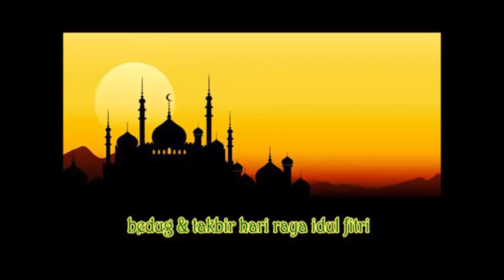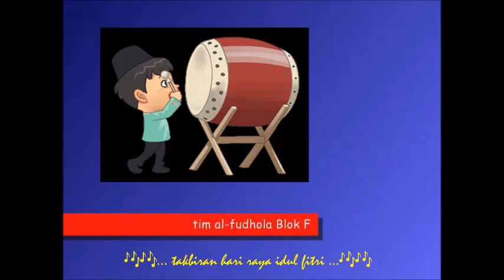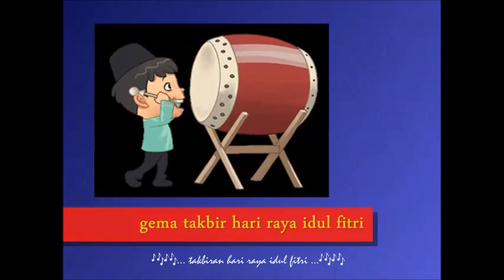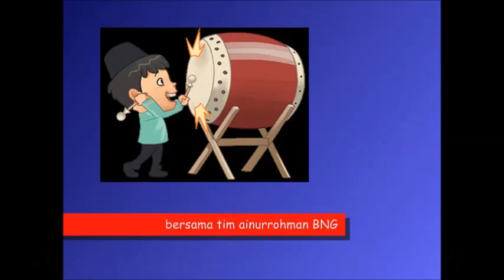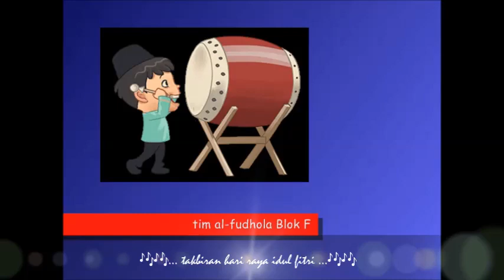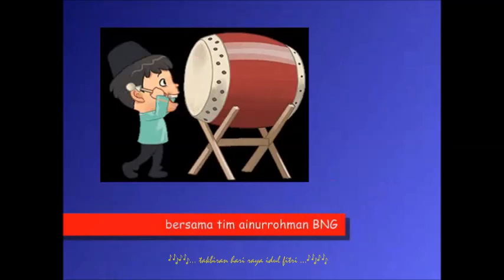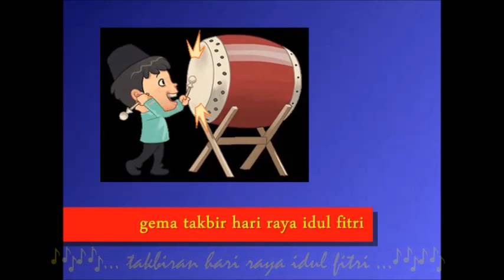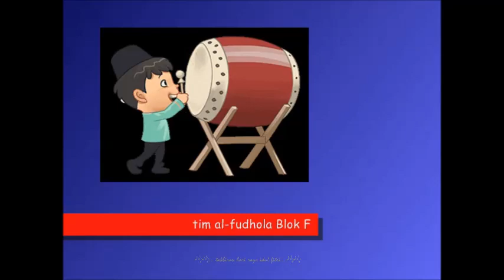Gema Takbir Hari Raya Idul Fitri part05...🎶🎶💚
rindu kampung halaman (kumpul keluarga) ...🌠🌠🌺
Selamat merayakan hari raya lebaran idul fitri ...✅⭐🌺🌠🌠